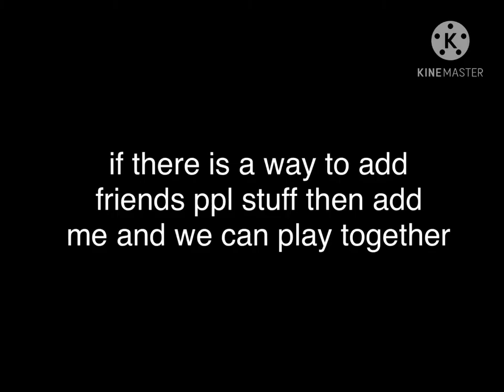Add me so we can play togatherrrr | See description to know the game